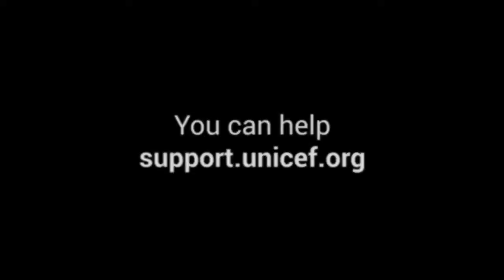Making Kites in a Refugee Camp | Rohingya Crisis